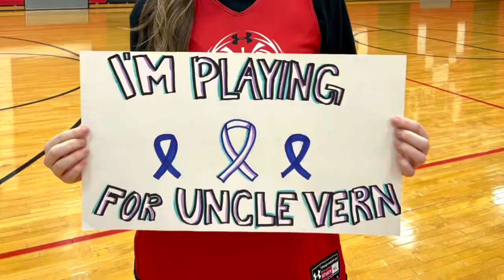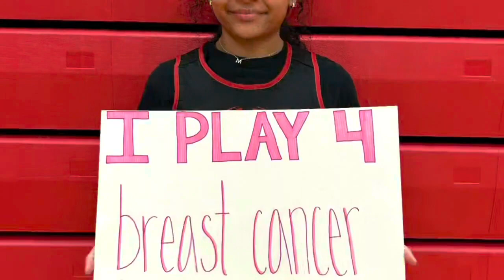Girls Basketball TLC 2023